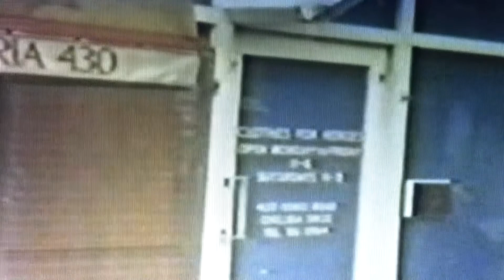seditionaries 430 kings road.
seditionaries. malcolm mclaren.